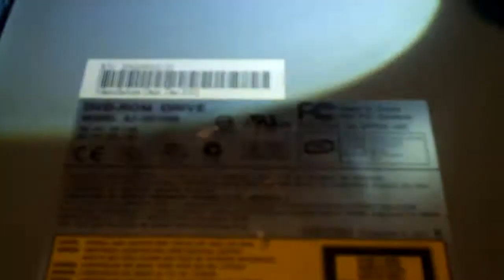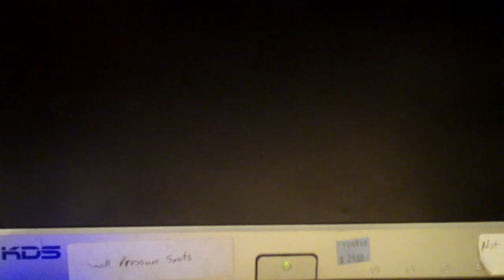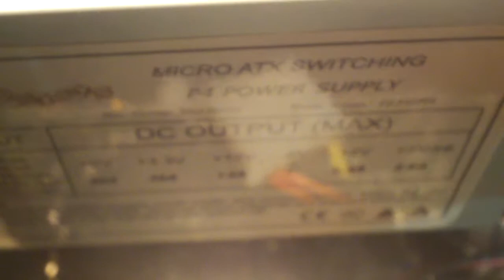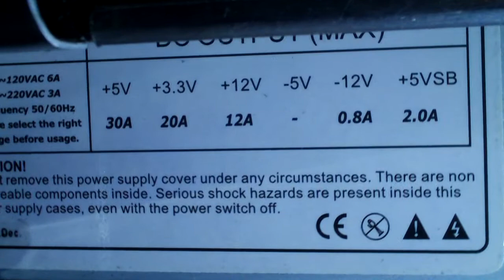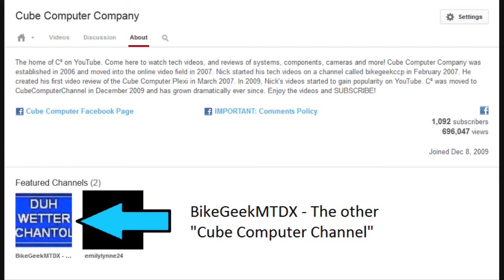A mini parts system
This is my first time taking a look at one of these small wonders, so enjoy! It was worth getting, to say the least, even though the motherboard tested bad.